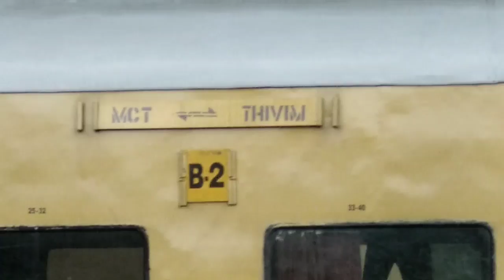Kokan Railways : Mumbai Central Thivim Ganpati Special Arriving at Kudal Railway Station